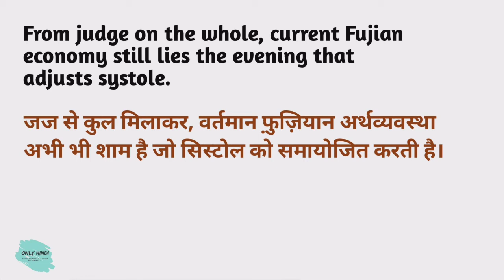Systole meaning in hindi | Systole Ka Kya Matlab hota hai | Daily use English words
Nmskar Dosto Aaj is Video me Maine Aapko  Systole meaning matlab kya hota hai bataenge.

Systole meaning in hindi |
Systole Ka Kya Matlab hota hai |

Word meaning,
Daily life English words,
English Vocabulary,